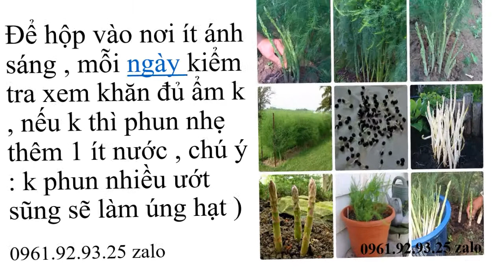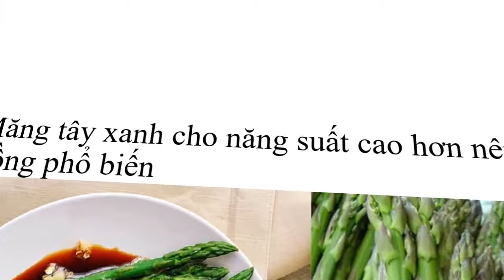Mua Hạt Giống Măng Tây Xanh Ở Đâu 0961929325